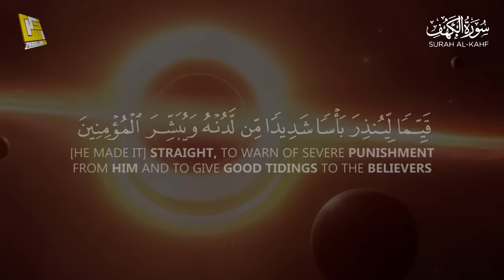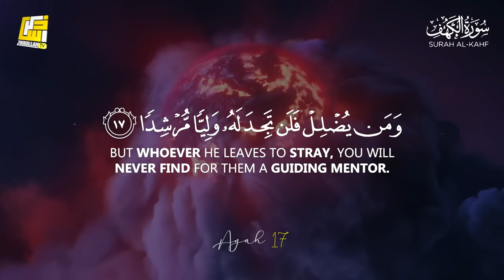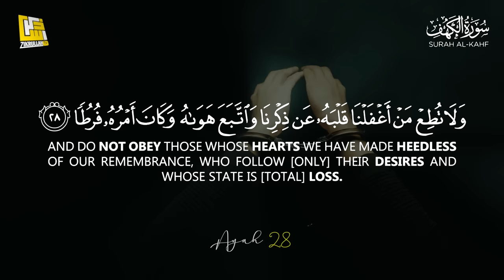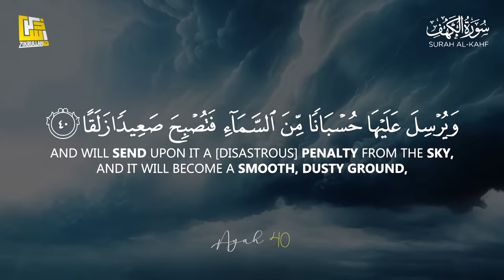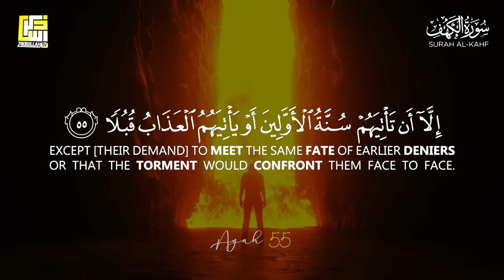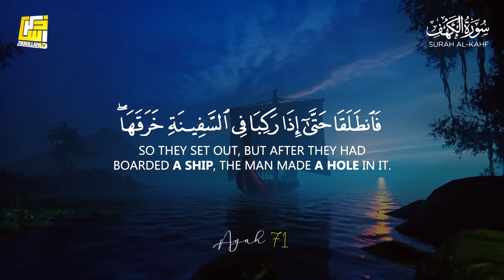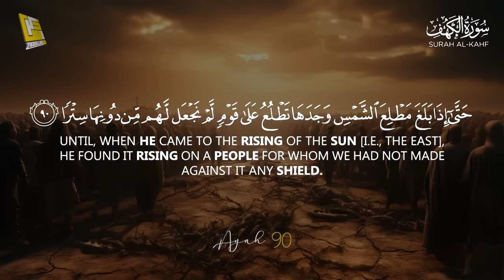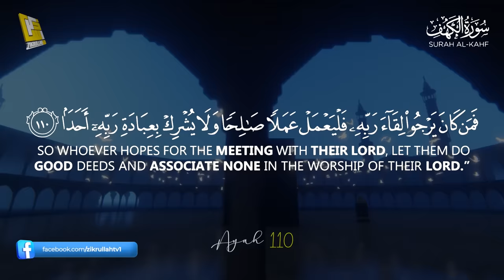SURAH AL KAHF (سورة الكهف) | THIS WILL TOUCH YOUR HEART إن شاء الله | Zikrullah TV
► Ayah: 1-110
► 18th chapter of the Qur'an
🎙 Zikrullahtv Studio